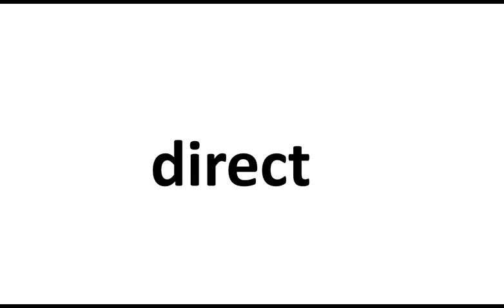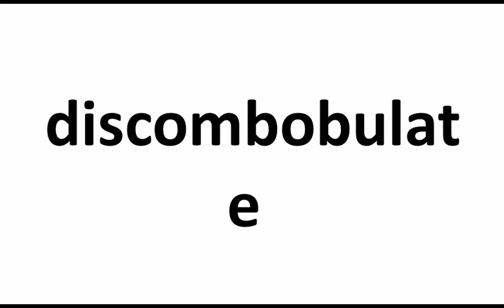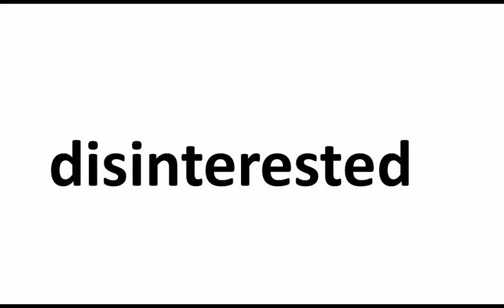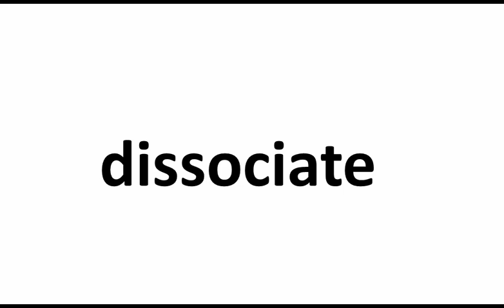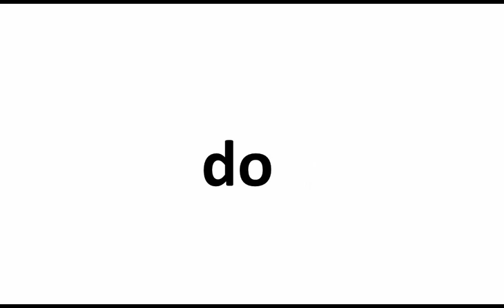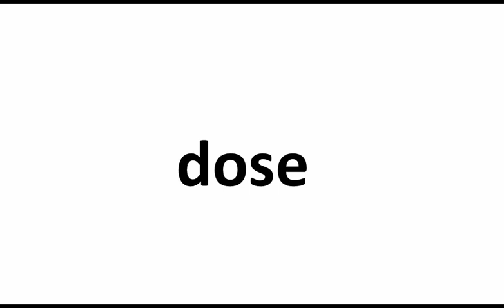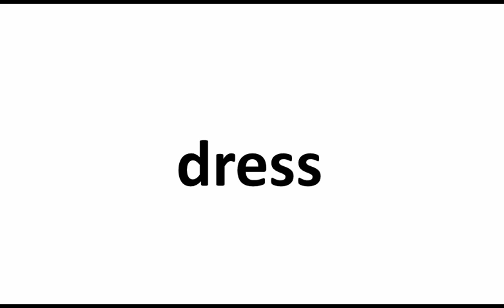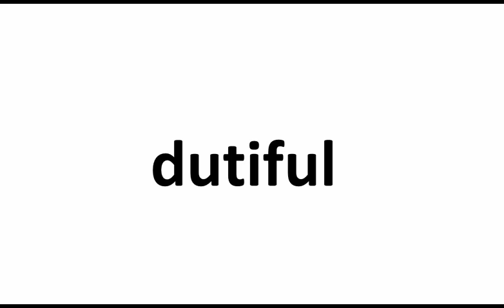✪✪✪✪✪ Set D -Words That Begins With Letter D - Part 2 0f 2 (526 Words) Spellings & Pronunciation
This is Set D (part 2 0f 2) containing 526 English words that begin with the letter "D" which is part of a 13,500 word series for Spelling and Pronunciation for TOEFL, GRE, SAT, IELTS, TOEIC and SpellingBee.

Words included:
dire
direct
direction
director
directory
dirge
dirt
dirty
disability
disable
disabled
disabuse
disadvantage
disaffect
disagree
disagreeable
disagreement
disappear
disappearance
disappoint
disappointing
disappointment
disapproval
disapprove
disarm
disarmament
disarming
disarrange
disarray
disaster
disastrous
disavow
disband
disbar
disburse
disc
discard
discern
discernible
discerning
discharge
disciple
disciplinary
discipline
disciplined
disclaim
discomfiture
discompose
disconcert
discount
discourage
discourse
discover
discovery
discredit
discreet
discrepancy
discrete
discretion
discretionary
discriminate
discrimination
discriminatory
discursive
discuss
discussion
disdain
disease
disembodied
disembody
disenchant
disengage
disentangle
disfigure
disfranchise
disgorge
disgrace
disgruntle
disguise
disgust
disgusting
dish
dishearten
dishevel
disheveled
disillusion
disinfect
disinfectant
disintegrate
disintegration
disinter
disinterested
disjunction
disjunctive
disk
dislike
dislocate
dislodge
dismal
dismantle
dismay
dismiss
dismissal
disorder
disparage
disparate
disparity
dispassionate
dispatch
dispel
dispensable
dispense
disperse
displace
displacement
display
disport
disposable
disposal
dispose
disposed
disposition
disproof
disprove
disputable
dispute
disquisition
disregard
disreputable
disrepute
disrespectful
disrupt
disruption
disruptive
dissect
dissection
dissemble
disseminate
dissent
dissertation
dissident
dissimilar
dissimulate
dissipate
dissociate
dissociation
dissolute
dissolve
dissonant
dissuade
distain
distal
distance
distant
distend
distension
distention
distil
distill
distillation
distinct
distinction
distinctive
distinguish
distinguishable
distinguished
distort
distortion
distract
distracted
distraction
distrait
distraught
distress
distressed
distressful
distribute
distribution
distributive
district
disturb
disturbance
disunite
ditch
dither
ditty
diurnal
diva
divagate
dive
diver
diverge
divergent
divers
diverse
diversification
diversify
diversion
diversity
divert
divest
divestiture
divide
dividend
divine
division
divisive
divorce
divulge
dizzy
do
docile
dock
doctor
doctoral
doctorate
doctrinaire
doctrine
document
documentary
documentation
dodder
dodge
doff
dog
dogged
doggerel
doggo
dogma
dogmatic
dogmatism
doldrums
dole
doleful
doll
dollar
dolorous
dolphin
dolt
domain
dome
domestic
domesticate
domicile
dominance
dominant
dominate
domination
domineering
dominion
donkey
donor
doodle
doom
doomed
door
dorm
dormancy
dormant
dormitory
dorsal
dosage
dose
dossier
dot
dotage
dote
doting
double
double-cross
doubt
doubtful
doubtless
dough
dour
douse
dove
dowdy
down
down-to-earth
downcast
downgrade
downhearted
download
downplay
downpour
downstairs
downtown
downward
downwards
dowry
dowse
doyen
doze
dozen
drab
draconian
draft
draftsmanship
drag
draggy
dragon
drain
drainage
drama
dramatic
dramatically
drastic
drastically
draw
drawback
drawbridge
drawer
drawing
drawl
drawn
dread
dreadful
dream
dreamy
dreary
dregs
drench
drenched
dress
dressing
dribble
drift
drill
drink
drip
drive
drivel
driver
drizzle
drizzly
droll
drollery
drone
drool
droop
drop
droplet
dropout
dross
drought
drove
drown
drowsy
drub
drudgery
drug
drum
drunk
drunkard
drunken
dry
dryer
dual
dub
dubious
duck
duckling
duct
ductile
due
duel
duet
dulcet
dull
dullard
duly
dumb
dumbfound
dummy
dump
dunce
dune
dungeon
dupe
duplicate
duplication
duplicitous
duplicity
durability
durable
duration
duress
during
dusk
dusky
dust
dusty
dutiful
duty
dwarf
dwell
dweller
dwelling
dwindle
dye
dying
dynamic
dynamics
dynamo
dynasty
dysfunctional
dyslexia
dyspeptic